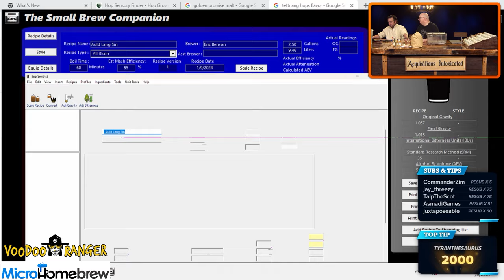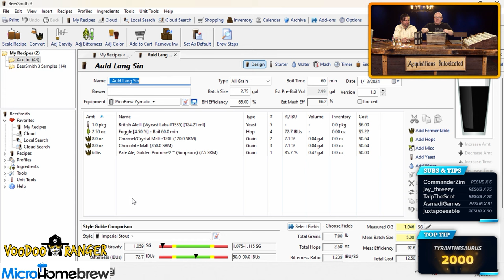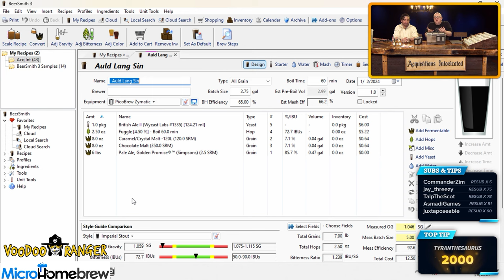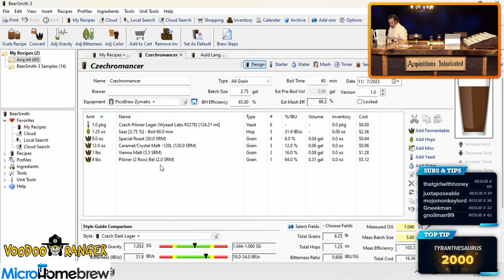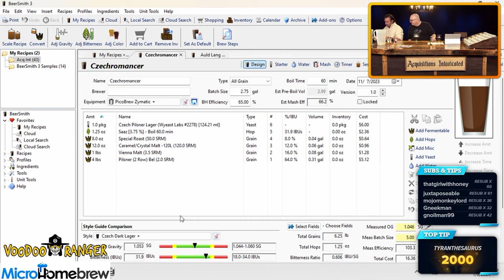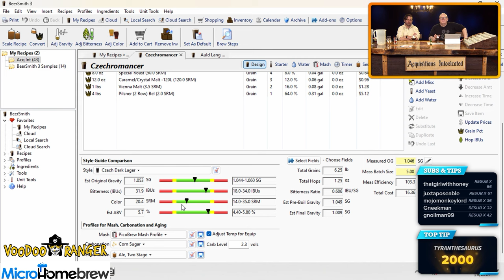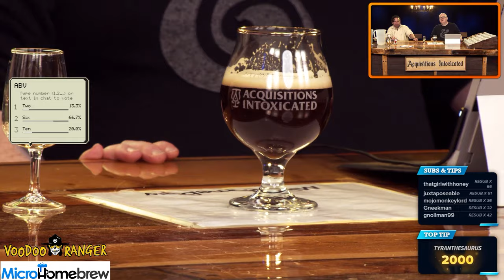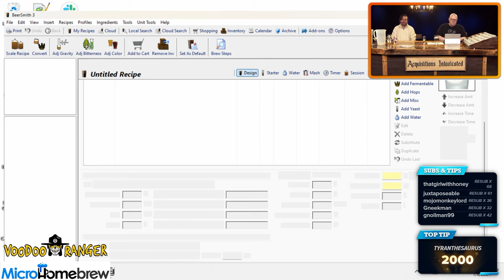Acquisitions Intoxicated - Pourmethium - Episode 215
Jerry "Omin Dran" Holkins and Eric Benson craft artisan brews based on the Acquisitions Incorporated universe and other novel interests, with the help of viewers like you.

Join us on Twitch and vote!